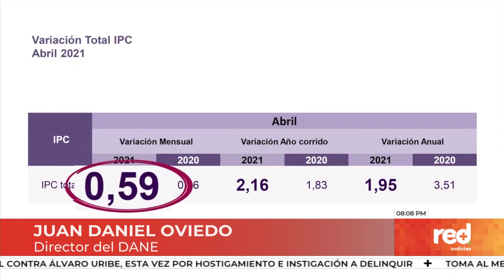Red+ | La inflación sube por mayores costos de alimentos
La inflación en abril se ubicó en 0,59 por ciento según el Dane… una de las más altas para un mes en los últimos cinco años... si las protestas y los bloqueos continúan, así como la escasez de alimentos, el costo de vida seguirá en aumento… un análisis del banco de la república llama la atención por esa situación...